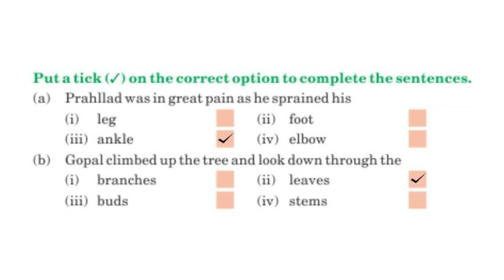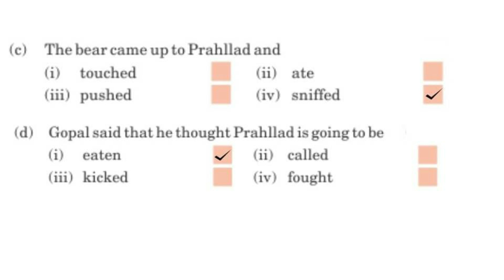Class 2 : English : Chapter 11 : Who's A Real Friend : Tick the correct option : Glenhill school.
Class 2
English
Chapter 11
Who's A Real Friend
Tick the correct option
Glenhill school
Manduadih, Varanasi